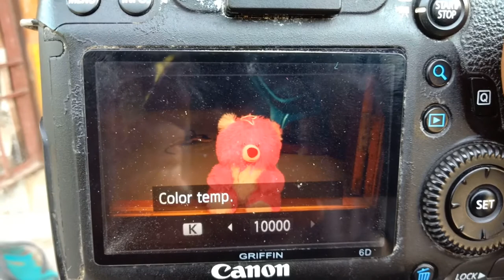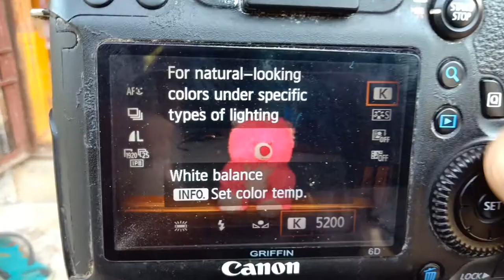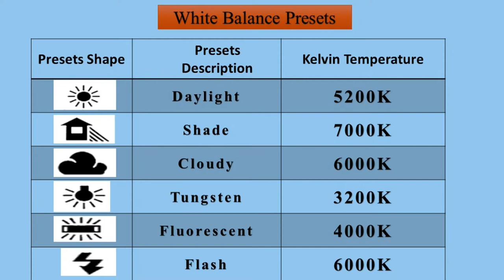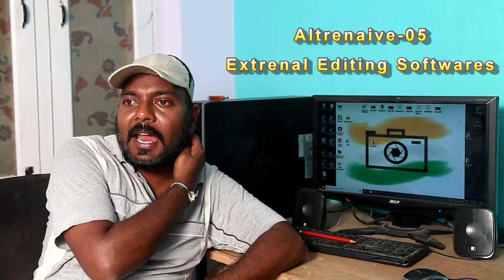How to use White Balance in DSLR's (తెలుగు లో) - DSLR White Balance ఎలా వాడాలి - DSLR Tutorials #06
ఈ ఛానల్ లో మీరు షార్ట్ ఫిలిం ఉపయోగపడే   అన్ని మెలుకువలు మరియు ట్రైనింగ్ నేర్చుకోగలరు, నేను చెప్పవీ  ఏమిటంట Premiere Pro , Photoshop , DSLR Tutorials , Power Director, షార్ట్ ఫిలిం మేకింగ్.

In this channel you can learn all the techniques and training of using short film, what I am saying is Premiere Pro, Photoshop, DSLR Tutorials, power director, Short Film Making.

Folow Me on Instagram: @telugu.photographer

Thank You Friends For your Support and  Love.